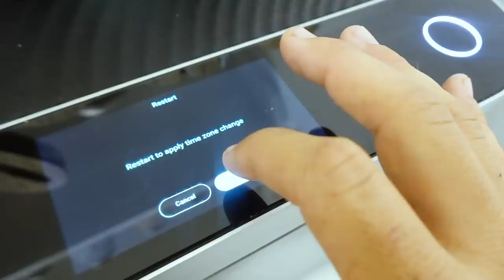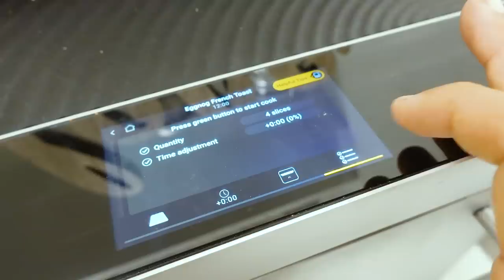My kid did WHAT?!?!.. on the Kitchen Table?!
This Episode: Another day during the stay at home order on Maui! We are trying to make the best of this situation and keep busy doing projects around the house! Ocean decided to leave us a present and it was not pretty lol Hope you are all doing okay through all of this!

To join Alexa's Oil inspired family check out @oilsipired on instagram!

My kid did WHAT?!?!.. on the Kitchen Table?! Ep.# 220

LEX LOVES LOS
SEASON 3

YOUNG LIVING OILS!! *Join our crew! Sign up and click “Become a member”!!!  Its worth it!!